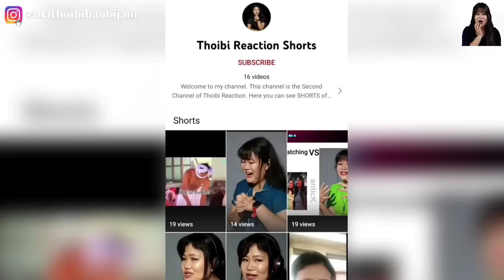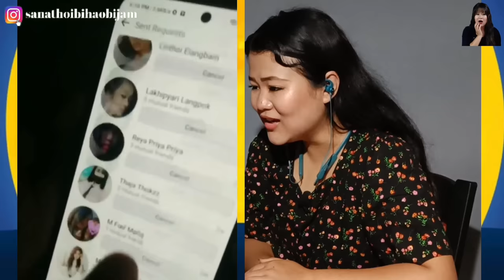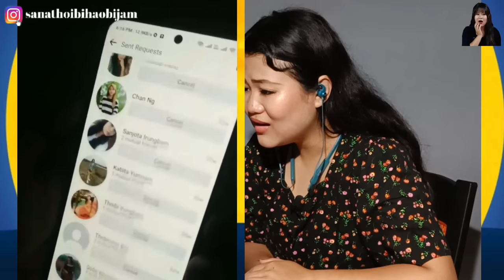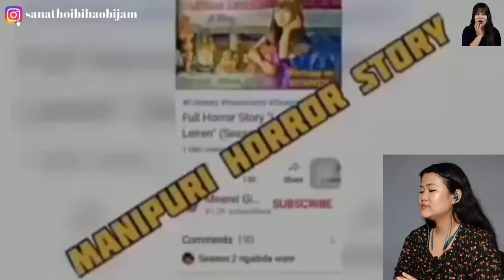Nupigi Oibisingi Apamba KARINO Video Asidagi Khngani | Viral Videos Reaction 😛 || THOIBI REACTION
Sanathoibi Haobijam
Old Checkon Manipur(India)